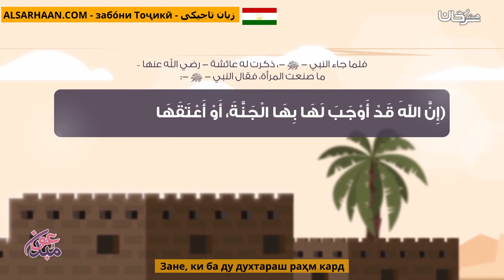Зане, Ки Ба Ду Духтараш Раҳм Кард برحمتها ابنتيها